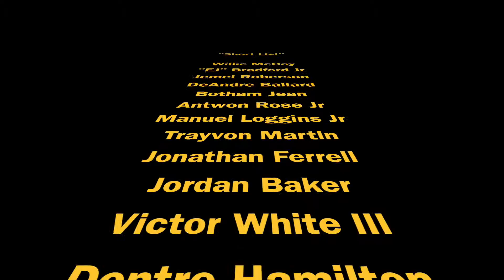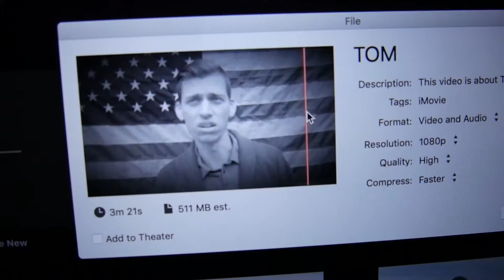Becoming Tom (the making of Tom)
Behind the scenes for Tom

Created by Weston Funcheon at University of North Florida in 2019 as part of Campus MovieFest, the world’s largest student film festival.

Cast & Crew:
Weston Funcheon – Captain